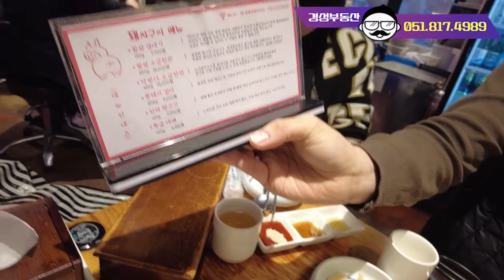부산맛집 여행맛집 내돈내먹_광안리초필살돼지구이_드디어 인생돼지껍데기 먹고 신세계 맛봅니다.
부산여행 오시면 꼭 한번 가보셔야할 대한민국 대표 돼지껍데기집인 초필살돼지구이집을 방문해 보았습니다. 워낙 유명한 집이라 가보신 분들도 엄청 많겠지만 상가창업 전문 방송 점빵남TV 에서 직접 방문하여 냉철한 맛 평가 해보았습니다. 고기 창업을 계획중이신 예비창업주분들 그리고 부산 광안리로 여행계획있으신 시청자분들 모두 참고 하시고 많은 참고 되시길 바래봅니다.